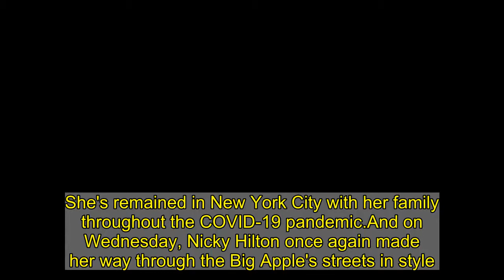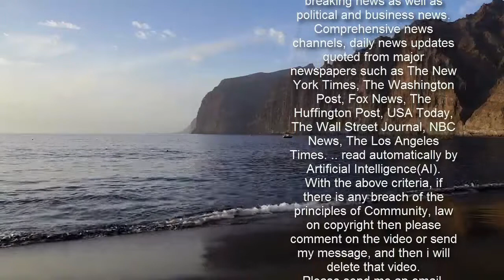Nicky Hilton steps out in stylish cap in New York City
She's remained in New York City with her family throughout the COVID-19 pandemic.And on Wednesday, Nicky Hilton once again made her way through the Big Apple's streets in style.The socialite and hotel heiress looked fabulous as she donned a burnished copper color peaked cap and carried a woolly shearling covered purse.    Nicky, 37, wore her favorite short brown plush coat and tucked blue skinny jeans into knee-high brown suede boots.Underneath her coat, she had on a black and white stripy sweater.  The New York native left her blonde hair loose and donned a face mask and a heart-shaped pendant necklace.    Nicky, who has her own shoe collection French Sole, has been married to banker James Rothschild since 2015.They are parents to two daughters, Lily-Grace, four, and Teddy, three.And while many celebrities abandoned New York City when the coronavirus hit a year ago, Nicky has stayed put supporting local businesses and charities.  Last week, she shared a photo to Instagram of herself sitting by a window in her apartment looking out over the city.She wrote in the caption: 'As a born and raised New Yorker, I feel an unyielding sense of loyalty. This city has given me so much. 'It has instilled so many lessons...so much love, growth, strength and character. I am continually amazed by the resilience of New York City. I love this magical place.'